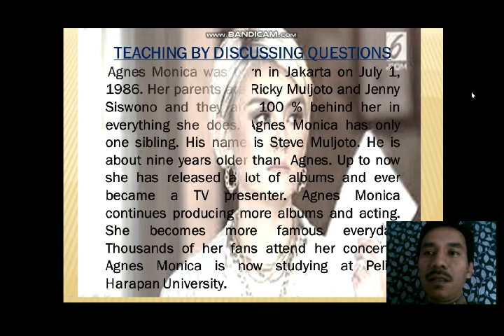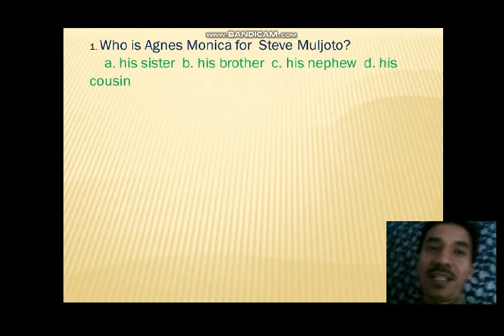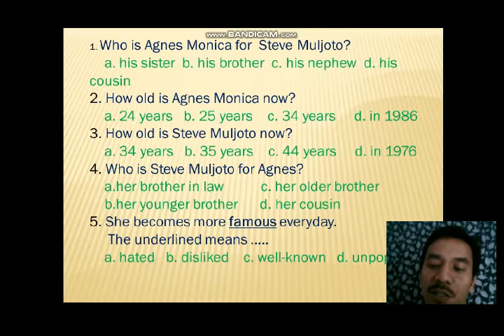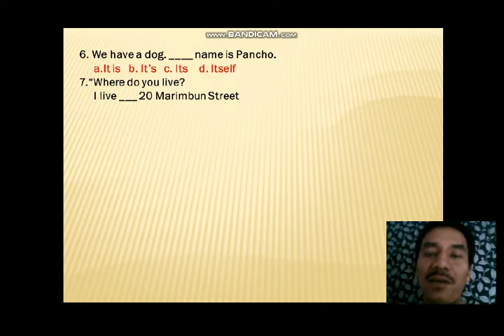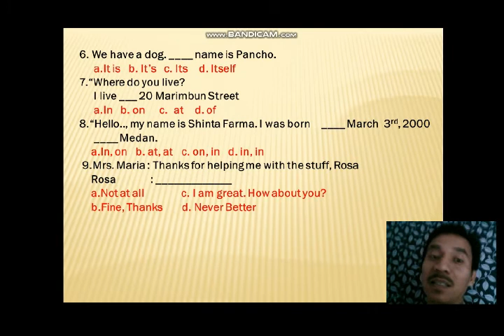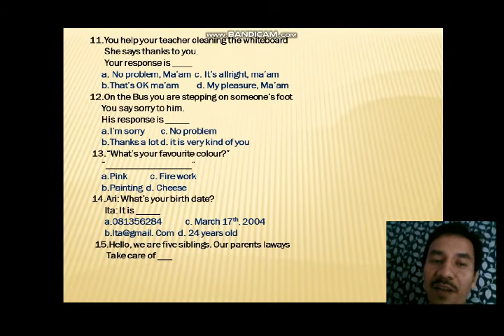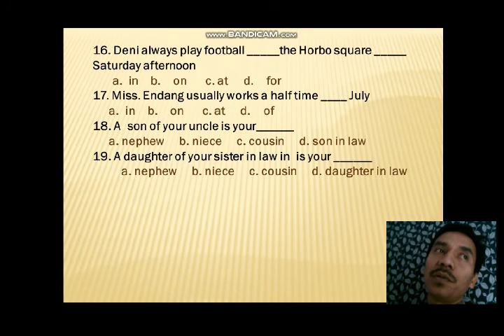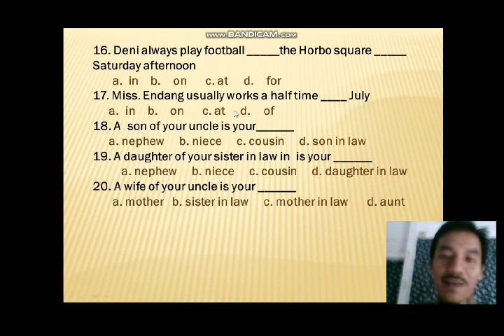Mr. Vibas. Chapter 2. Discussion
SEMANGAT MENGAJAR B. INGGRIS